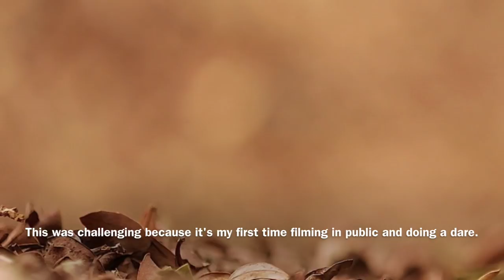Dare Week: Being a Dog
**CHANGE OF DARE FOR JOHN: I want you to go out in public, with your Elf costume, and dance around. Anywhere that is public, just get your groove on! (: **

I am a dog. Woof! I like to chew on shoes and poop on carpet. I'm rather evil,
but my mouth is cleaner than yours. Some people say I'm the freshest dog, well
I am. I want to go pee in your garden and destroy all of your plants. If you
let me, I will be a happy dog. There's nothing better in life than destroying
your worthless ***t. If you step on my tail, I will bite you until Taylor Swift
stays with someone forever; so I will never stop inserting my fangs into your
"beautiful" skin. I shed a lot of hair. I have more hair than Nev, from Catfish.
I hate cats, especially that really grumpy pu**y that I always see in a meme. Yes
I have an iPhone. My wallpaper is a picture of your mom because I love your mom.
Guess Who? You guessed wrong. I have brown hair with some blonde on my head. No,
not like a skunk. My hair is more like Niall's. Did you hear about the boy who
fell from the tower? I didn't either, because he died. My paws are getting sore
now and I have to run, like Forrest. Until Justin Bieber stops smoking that MJ,
have a fantastic life. I love you with all my bones. Stay Harry!

Stay Spectacular!

My Links:
Pheed: @oandreyalex
Keek: oandreyalex
Soundcloud: DJ Andrey (Alex Orihuela)